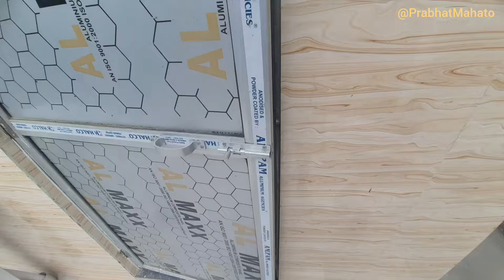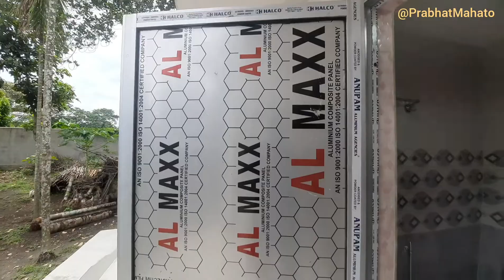5'×8' Bathroom Design 🔥| Small Bathroom Design | Bathroom Tile Design Ideas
5'×8' Bathroom Design | Small Bathroom Design | Bathroom Tile Design Ideas

Hi I am Prabhat Mahato,

About  this vedio:

Es vedio mai maine apko ek,
5×8 Bathroom Design
Small Bathroom Design
Bathroom Tile Design
dikhaya hai...
Ummid hai apko jrur pasand aayega.
Agar vedio pasand aaye toh,

vedio ko like  👍
or
jarur kare.